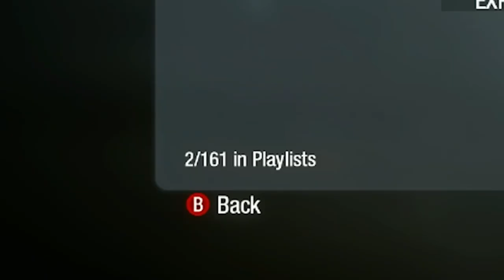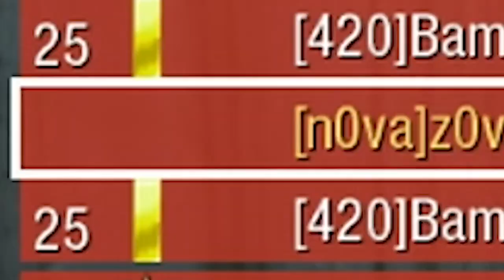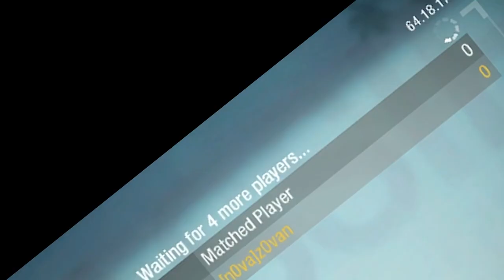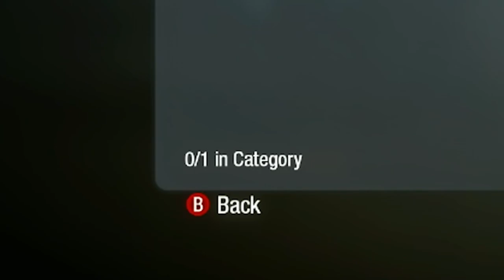I played BLACK OPS 1 in 2022 but I made a HUGE MISTAKE…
forgot to fix the mic thing oops should be good tmrw